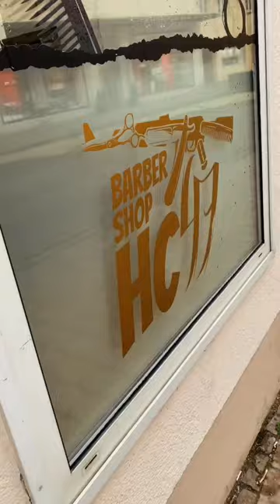Fensterbeklebung für HC47 Barbershop 💈